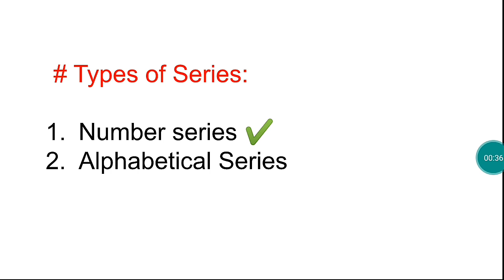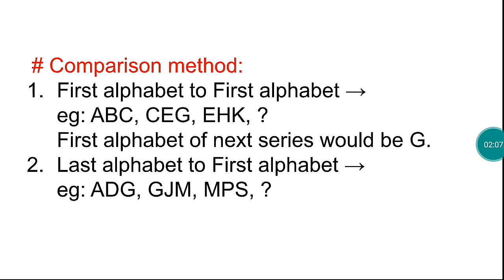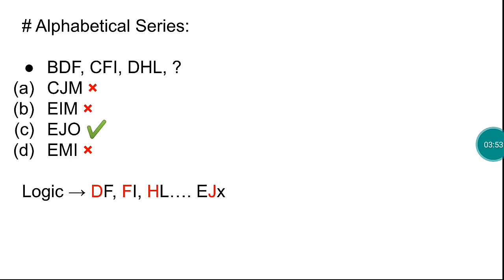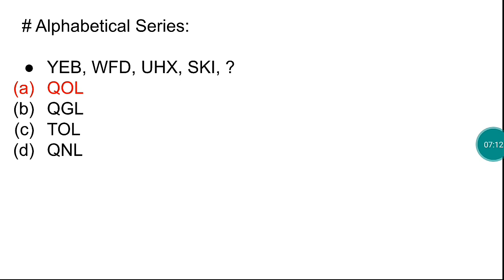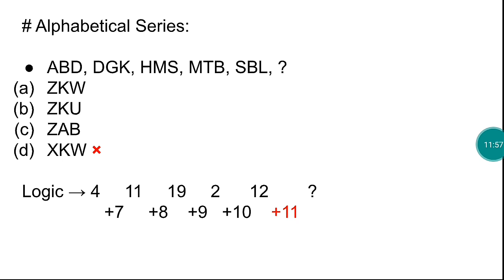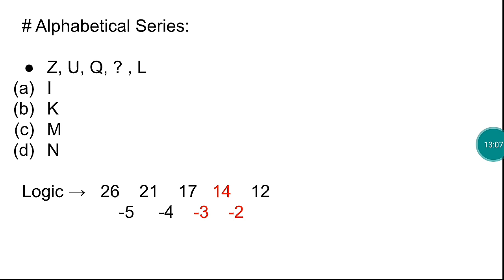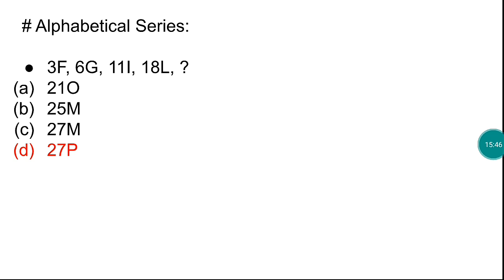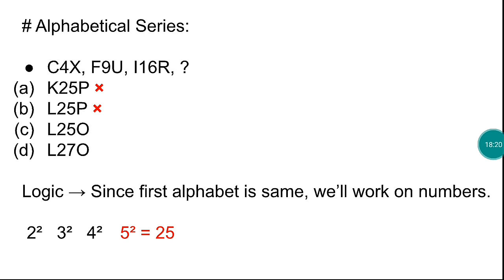SERIES || PART 2 || JKSSB CLASS IV RECRUITMENT 8575 POSTS